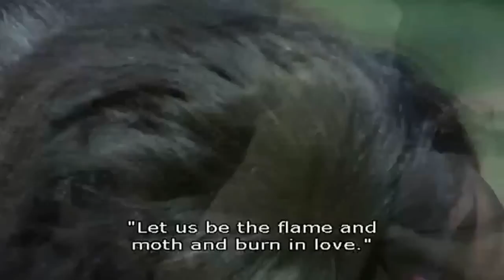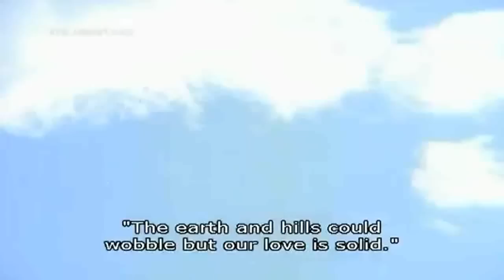Samay Tu Dheere Dheere Chal (Eng Sub) [Full Video Song] (HD) With Lyrics - Karm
English Subtitles
Singers: Kishore Kumar, Asha Bhosle
Movie: Karm (1977)
Cast: Rajesh Khanna, Vidya Sinha, Shabana Azmi
LYRICS
aa: ( (samay tu dheere dheere chal) -2saari duniyaa chhoD ke peechhe
aage jaaooN nikal, main to aage jaaooN nikal
pal pal, ho pal pal) -2
(samay tu dheere dheere chal) -2
ye rut aur ye pyaaraa samaa
saaraa jeevan Thahre yahaaN
pyaar ki raahon mein khoyee rahooN
teri baahon mein soyee rahooN
aaj kaa din meri muTThi mein hai
kisne dekhaa kal, arrey kisne dekhaa kal
pal pal, ho pal pal
ruk jaayen ghaDiyaaN ruk jaayen chhin
raat ki zulfon mein bandh jaayen din
na main main rahooN na tum tum
ik dooje mein ho jaayen gum
ban ke shamaa parvaanaa donon
pyaar mein jaayen jal, ham to pyaar mein jaayen jal
ki: (samay tu dheere dheere chal) -2
saari duniyaa chhoD ke peechhe
chhoTaa saa ho apnaa ghar
na kuchh fikren na koi Dar
hardam aisaa vaqt rahe
aaNkhon se na aaNsoo bahe
dharti parvat hil sakte hain
apni preet aTal, dekho apni preet aTal
both: saari duniyaa chhoD ke peechhe
(samay tu dheere dheere chal) -3